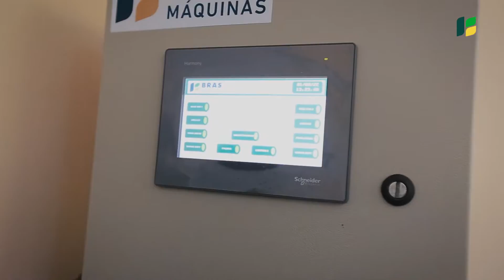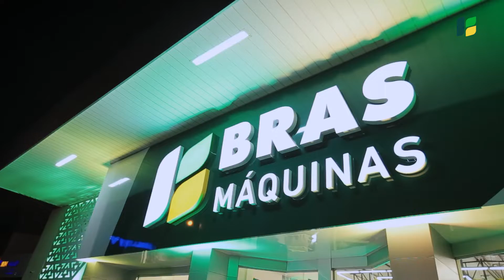Brasmaquinas Guanambi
Uma festa especial para reabertura da nova loja da Brásmaquinas, incrível loja para um novo tempo em Guanambi.